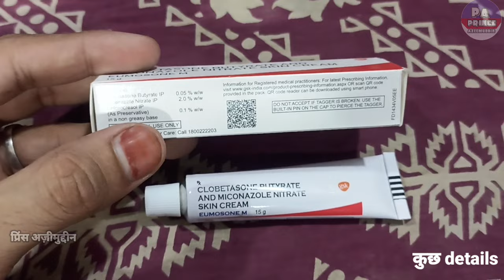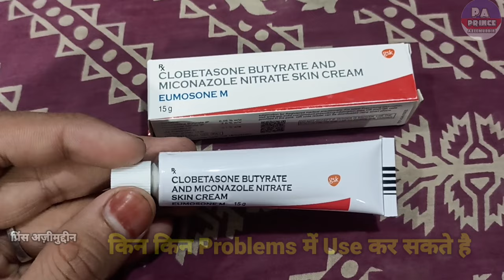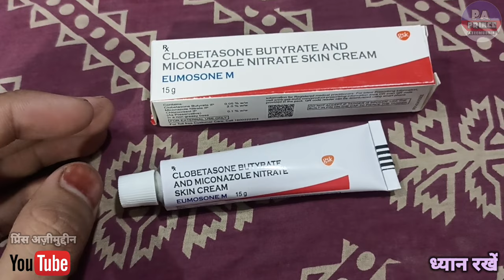eumosone m cream | clobetasone butyrate and miconazole nitrate skin cream | khujli ka cream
Hello Guys
Aaj Ki Video Me Ham Baat karenge Ke Baare Me Ki Ye Kis Kis Problems Me Use Kar Sakte Hai Aur Baat Karenge
2. Eske Benifits kiya Kiya Hai
3. Use Kaise Karna Hai
4. Kiya Eske Side Effects Hai

Let's start """"""""

Notice